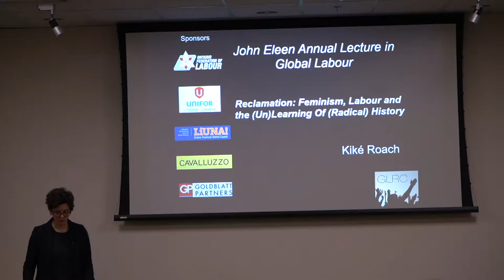"Reclamation: Feminism, Labour and the (Un)Learning of (Radical) History" by Kiké Roach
The John Eleen Annual Lecture in Global Labour: "Reclamation: Feminism, Labour and the (Un)Learning of (Radical) History" by Kiké Roach
February 21, 2019 | York University, Toronto